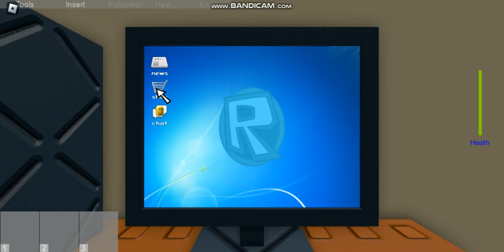Roblox Jim's Computer Day 2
Jim's Computer is a Roblox game made by grugchamp.